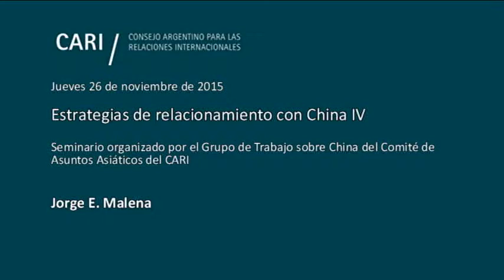Un análisis del status de socio estratégico integral conferido por China - Jorge Malena PARTE 2